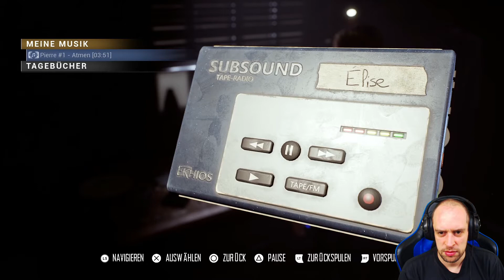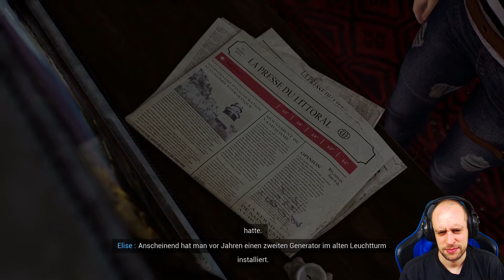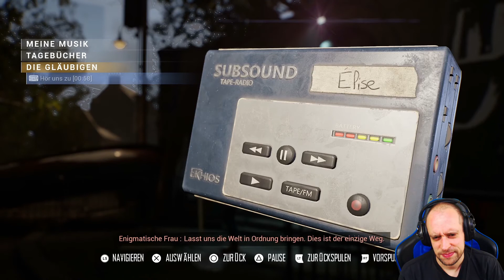Broken Pieces #01 ● Gefangen in einem Traum ● Sonic X Game Broken Pieces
► Broken Pieces

Als Elise und ihr Verlobter beschlossen, das Stadtleben zu verlassen und sich in der Nähe der französischen Küste niederzulassen, konnte sie nicht ahnen, dass sie am Ende ganz alleine sein würde.
Umgeben von seltsamen Phänomenen in einem dunklen Klima nach dem Kalten Krieg muss Elise nun die Geheimnisse um die Region Saint-Exil, ihren rituellen Kult und ihren Leuchtturm an der Küste untersuchen und enträtseln.

Social-Media